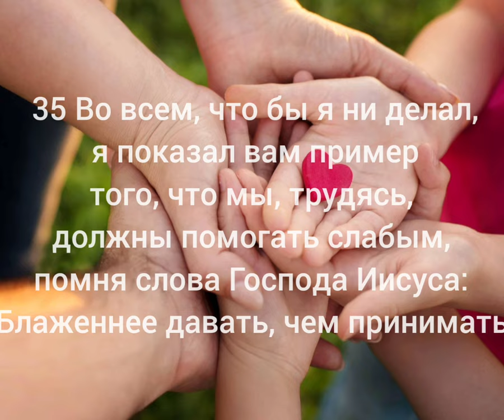Божье слово для вас драгоценные.